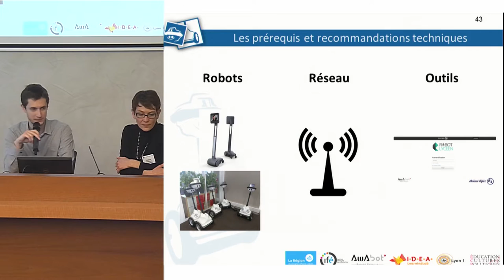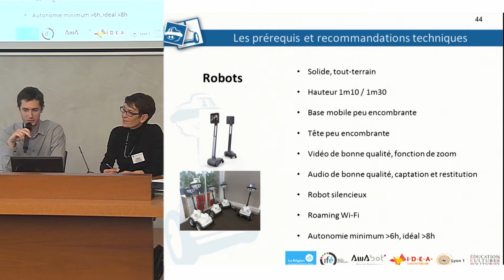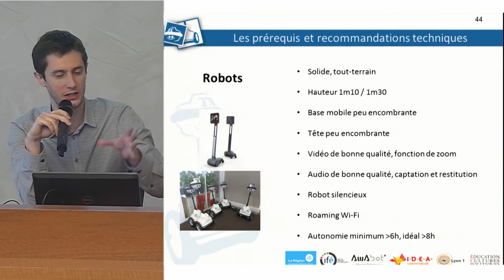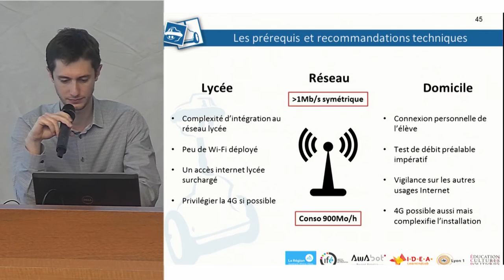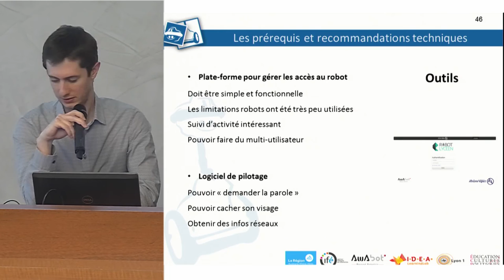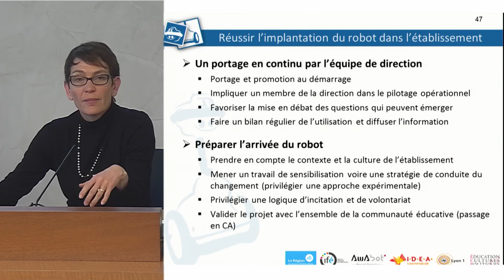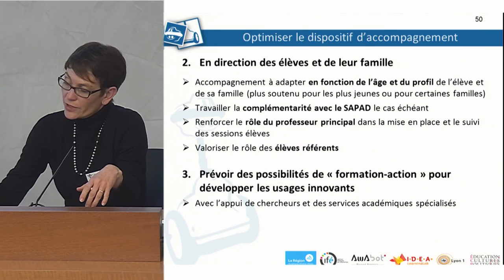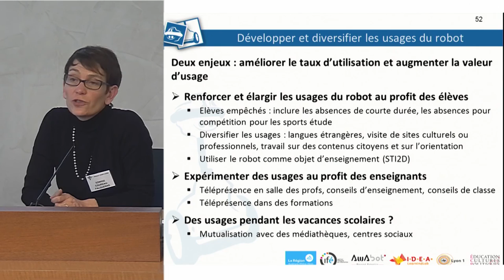Les recommandations pour l’implantation... de la téléprésence mobile en milieu scolaire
Les recommandations pour l’implantation et le développement des usages de la téléprésence mobile en milieu scolaire
F. Nebout, Project manager Awabot
E. Coureau-Falquerho, Ingénieure d’étude IFÉ – ENS de Lyon